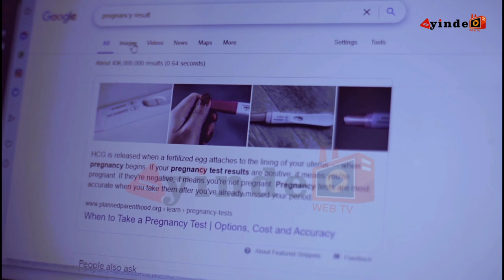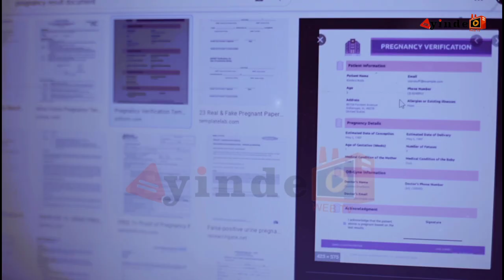TEST - Yoruba Movie Drama 2024 Showing Next On AYINDE WEB TV Starring Seilat Adebowale